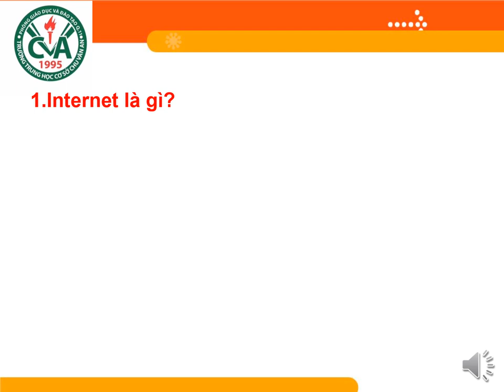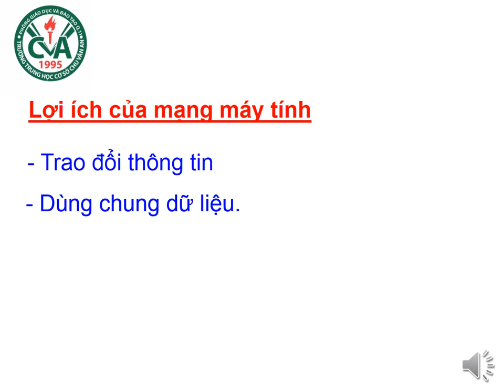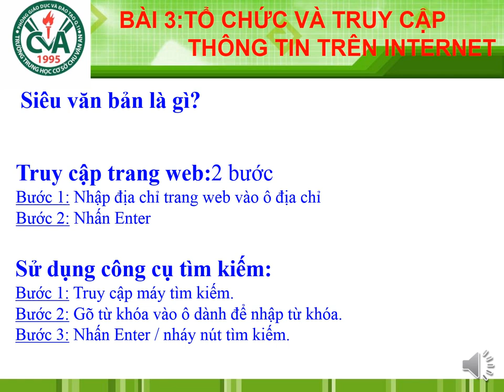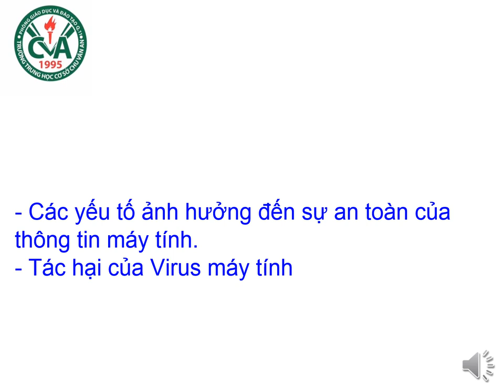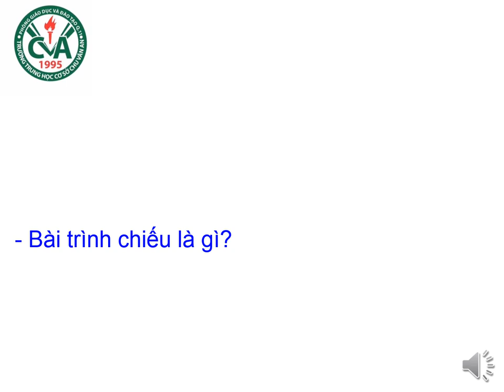TIN HỌC 9 - Bài Ôn Tập Kiểm Tra HK1 (2020-2021)